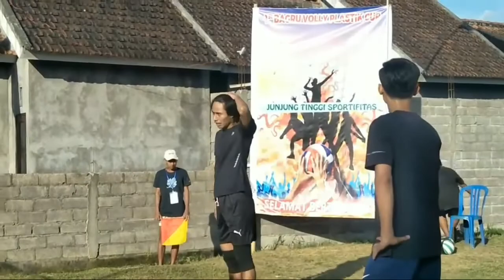MOMEN TUT SOMA HUJANI SMASH TEAM CULTURE | Bagru Volly Plastik 2022